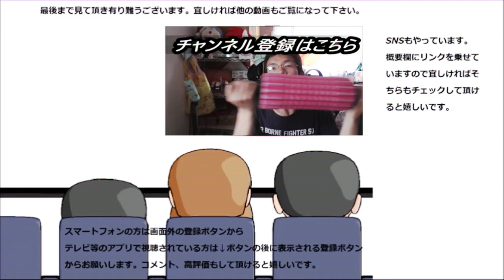ファミリーマート チョレギサラダを食べてみた。お手軽に韓国の味を？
ファミリーマート　チョレギサラダを食べてみました。お手軽に韓国の味が味わえますね～こういう面は取り入れていきたいです。
贈り物は此方まで↓
〒153-0042